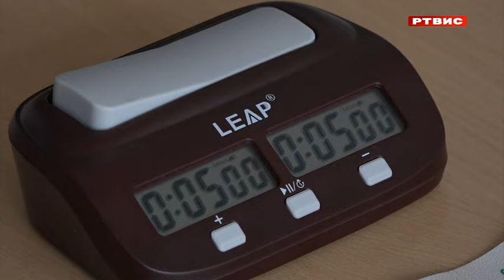Ognjen Papaz pobjednik šahovskog turnira "Filozofski gambit", prilog RTVIS, 18.05.2024.